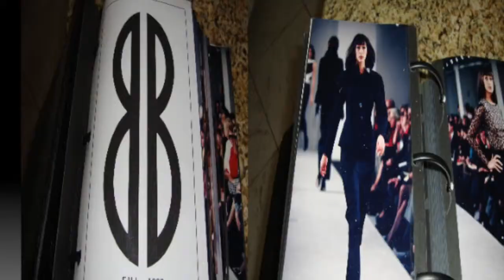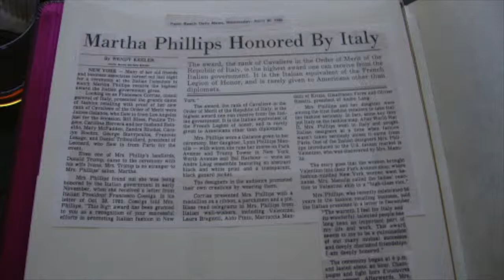“Martha” A Palm Beach Legend